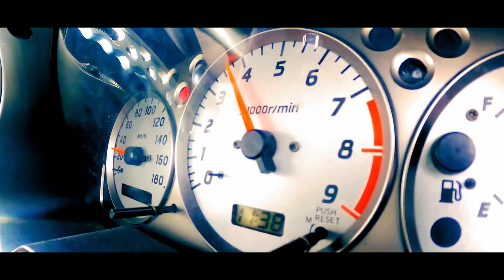EpicWin - Epic Celebrity Leona Chin Bottles Challenge Video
🏎 3rd Challenge! Leona Chin is here to do a Epic Bottles Challenge!
🔥 Let’s GUESS how many bottles she can cut within 1 minute?
⏰ Ps: EpicWin also the #1 Fastest Payments with 1-Min Deposit and Withdrawal! 😘

✅ X3 Winover to withdrawal 🔥 Lowest in the market 🔥
✅ Unlimited withdrawal 🔥 The only brand can offer this 🔥